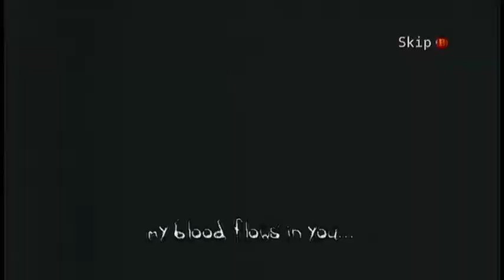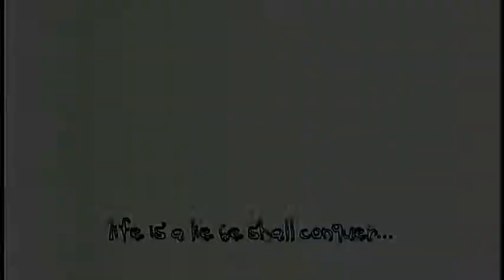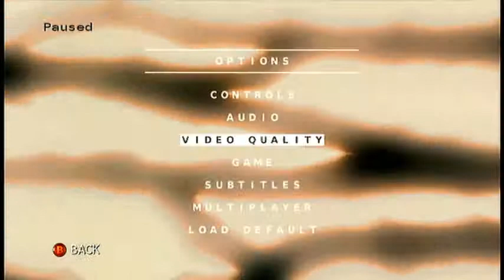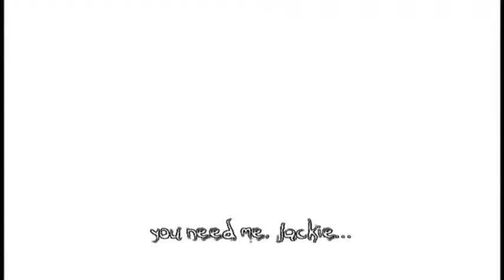The Darkness - Part 7 - The Santa Maria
I appologize for getting lost for no god damn reason lol